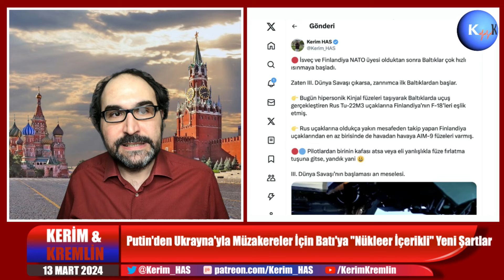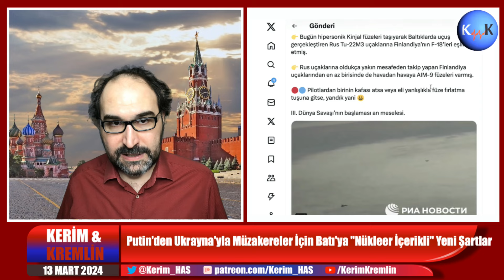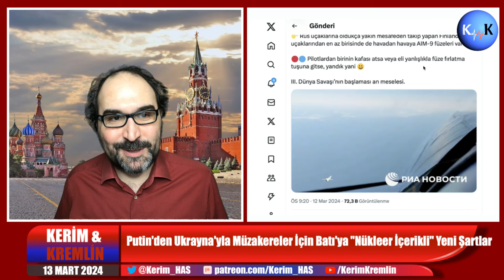Putin'den Ukrayna'yla Müzakereler İçin Batı'ya "Nükleer İçerikli" Yeni Şartlar | Kerim Has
Bölümler:

0:00 Giriş
2:36 Ambargolar altındaki Rusya ekonomisi
6:41 Putin'den "Ukrayna'daki işimiz yarım kalmamalı" mesajı
8:56 Ukrayna'da İngiltere'nin rolü hakkında Putin'den kritik açıklama
15:27 Ukrayna'yla müzakereler için Rusya'dan yeni talepler
18:59 Rusya'nın istediği güvenlik garantilerinde neler var?
24:41 NATO Ukrayna'ya asker gönderirse Rusya ne yapacak?
28:10 Afrika'da Rusya-Fransa rekabeti ve Ukrayna
31:50 İsveç ve Finlandiya'nın NATO üyelikleri: Rusya sınıra asker ve füze yığacak
40:48 Amerikan seçimlerinde Rusya faktörü
41:37 Putin Biden'a Trump üzerinden vurdu: "Ayakta uyuyan Başkan"
44:51 Putin'in Ukrayna tanımı: "Bizim için hayat-memat, Batı için taktik kazanım meselesi"
47:11 Putin Dugin'e mesafesini koruyor: 15 Temmuz, Perinçek, Dugin ve Rusya
55:46 "Nükleer savaşa hazırız, denemelere başlayabiliriz"
1:00:35 Putin'in KGB yılları ve Rusya için yol ayrımı
1:04:18 Putin'den Batılı seçkinlere sert çıkış: "Vampir balosu bitti"
1:06:12 Putin'den Zelensky'e "narkoman" iması
1:09:50 Rusya "sessiz sedasız" seçimlere giderken Putin'den Ukrayna'ya, Batı'ya ve Rus toplumuna mesajlar